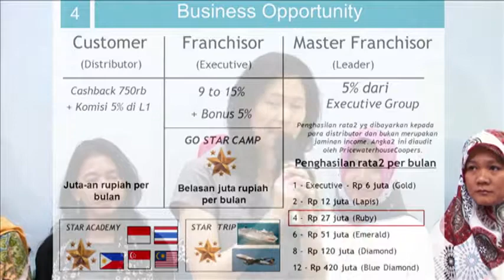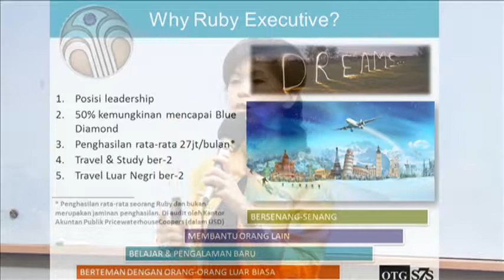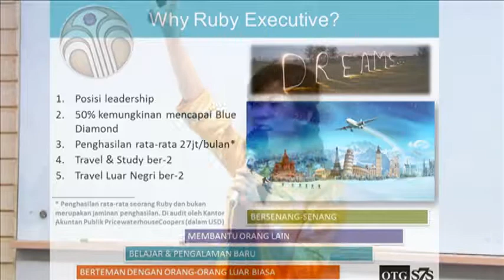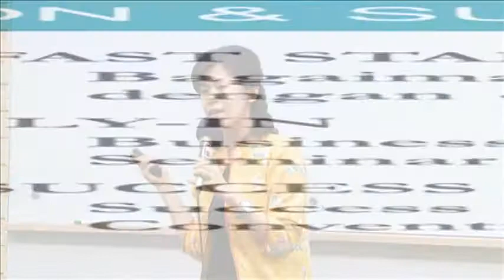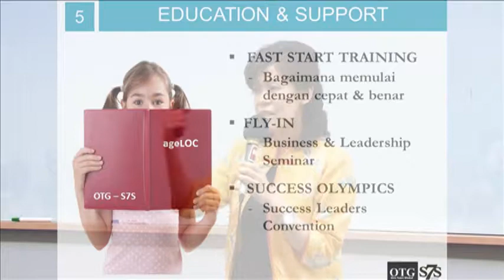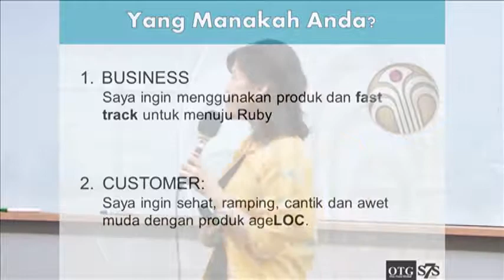Business Opportunity Nu Skin Part 4